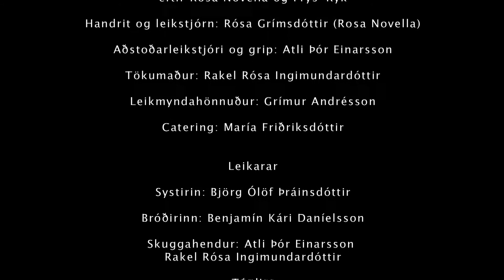Endless Breakfast - Live action trailer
Here it is finally, the live action trailer of the video novel Endless Breakfast. Enjoy!

I have not finished gradeing it complety (time ran out) but will soon upload a revised version.

Chapter one

Chapter two

Chapter three